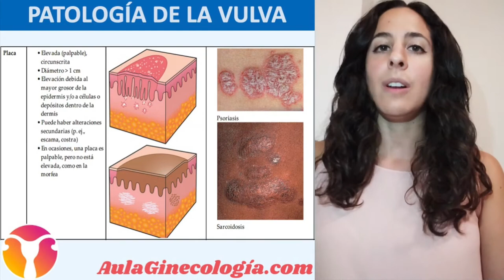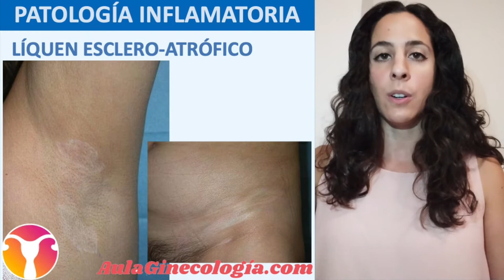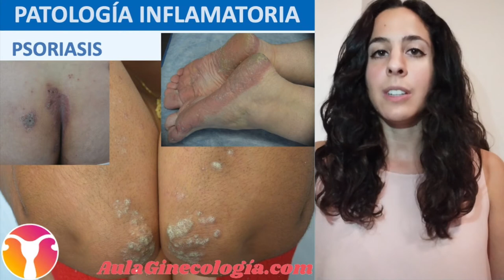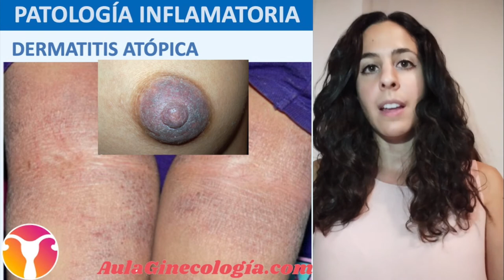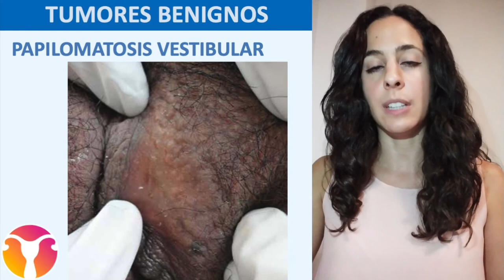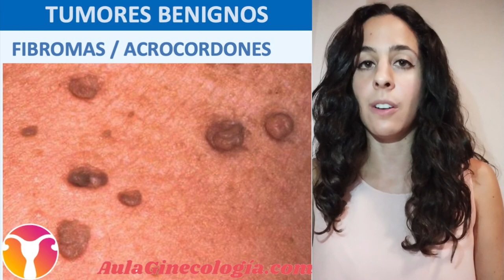PATOLOGÍA BENIGNA DE LA VULVA: LÍQUEN, DERMATITIS, PSORIASIS, FIBROMAS... -Ginecología y Obstetricia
PATOLOGÍA INFLAMATORIA
La Dra. Roque nos habla de las patologías benignas de la vulva.

Más información, otros vídeos, pocast, PDFs y más. AULAGINECOLOGIA.COM
(Síguenos también en Facebook, Twitter y en el Instagram @aulaginecologia).

1. Liquen simple crónico
Es la consecuencia del prurito vulvar cuando éste está mal controlado, por lo que lo podemos ver asociado a varias de las entidades que veremos a continuación. Consiste en una hipertrofia e hiperpigmentación de la piel por el rascado crónico. Las lesiones consisten en placas bien delimitadas, gruesas, hiperpigmentadas, con acentuación de los pliegues cutáneos.

2. Liquen escleroatrófico (LEA)
Trastorno inflamatorio con predisposición genética. Puede aparecer a cualquier edad aunque hay 2 picos de incidencia: premenopausia (40-60 años) y niñas 8-13 años. Afecta a la región anogenital en el 85% de los casos.

Suele comenzar como una zona de eritema claramente delimitada que puede erosionarse. Posteriormente se suelen ver pápulas y placas hipopigmentadas brillantes de piel fina, de superficie atrófica y brillante, pudiendo haber fisuras y zonas purpúricas. Lo habitual es ver una afectación de vulva y región perianal, a menudo con una configuración en 8 que respeta vagina. En casos graves veremos fusión de los labios mayores y menores y estenosis del introito, que puede dificultar y hacer doloroso el coito.

3. Psoriasis
Enfermedad inflamatoria e inmunitaria crónica que puede afectar a genitales hasta en un 40% de los casos en sus formas en placa, invertida y pustulosa. Es por ello que podemos ver en pubis, ingles, nalgas o pliegue interglúteo placas eritematosas bien delimitadas de superficie descamativa, lisa o formadas por múltiples pústulas.

4. Dermatitis atópica
Dermatosis inflamatoria de curso recurrente en el que se produce una disfunción de la barrea cutánea. Suele comenzar en la lactancia, aunque puede debutar en la edad adulta. Es frecuente su asociación a rinoconjuntivitis alérgica y asma.

TUMORES BENIGNOS
1. Papilomatosis vestibular
Se considera una variante de la normalidad presente hasta en 45% de las mujeres premenopáusicas y hasta en el 10% de las postmenopáusicas.
Se aprecia en cara interna de labios menores la presencia de pápulas eritematosas o normocoloreadas de superficie lisa, a veces con una disposición en empedrado.

2. Fibromas/acrocordones
Son pápulas normocoloreadas o ligeramente marronáceas de superficie papilomatosa y consistencia blanda, pediculadas, que pueden aparecer en pubis e ingles. No son lesiones contagiosas.

Otros temas, PDF, podcast y mucho más:       AULAGINECOLOGIA.COM